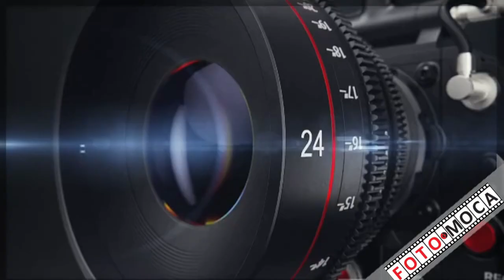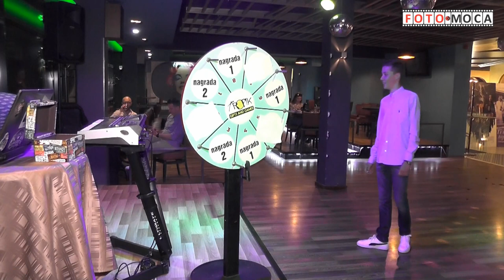MATURSKO VEČE OŠ"AHMED MURADBEGOVIĆ" DONJI KAKANJ "EKRAN" ZENICA,10.06.2023.